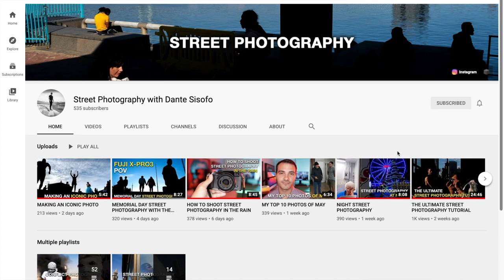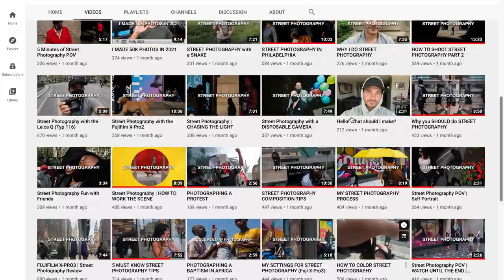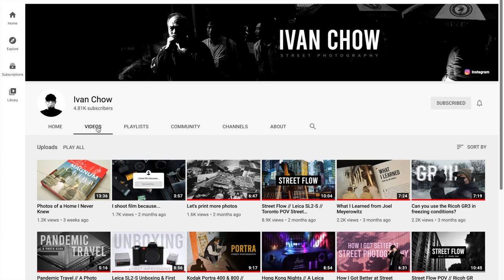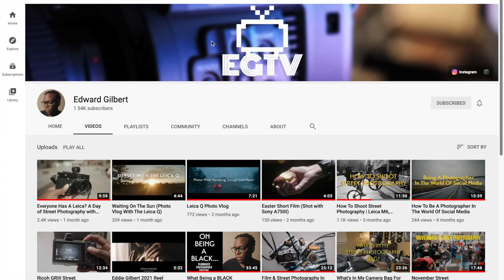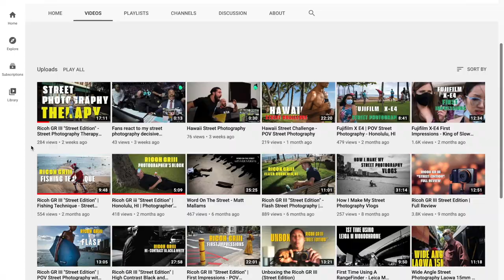5 Street Photography Channels That Are Better Than Mine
Street Photography & YouTube video gear I use or recommend:

Street Photography Camera (Similar)
My Tripod
How I Attach my GoPro
GoPro I use
The Camera I Talk Into (go for something cheaper unless you are a working pro)
The Lens I Talk Into
Street EDC Sling Bag
Sound Recorder
Lav Mic